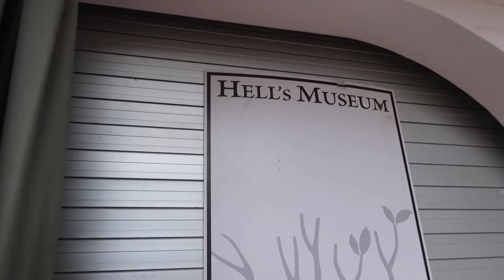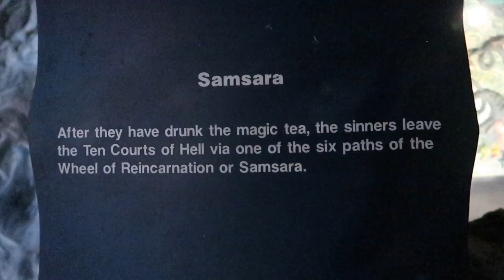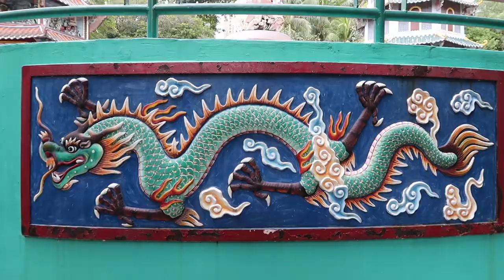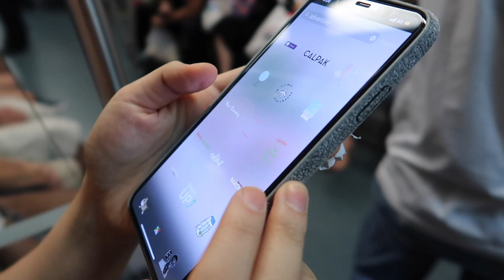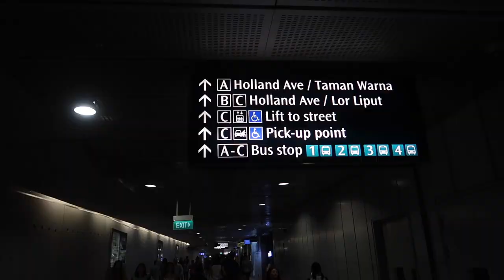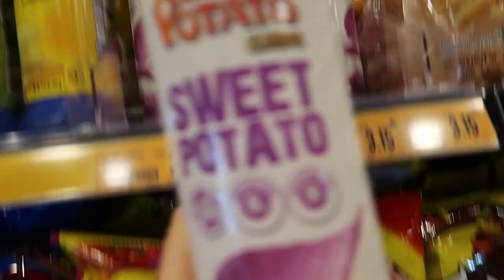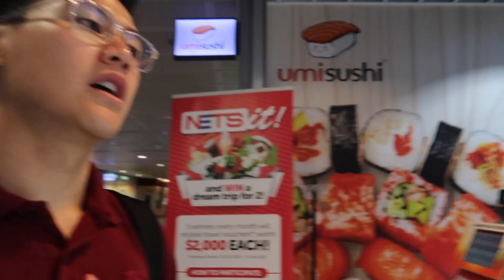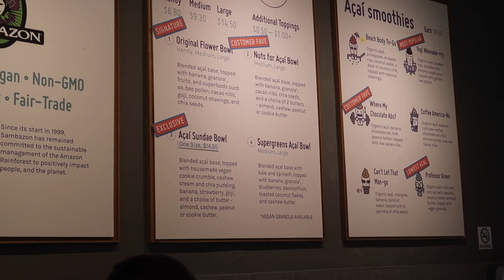VLOG # 25 | HAW PAR VILLA | HOLLAND VILLAGE | RAL JAVIER